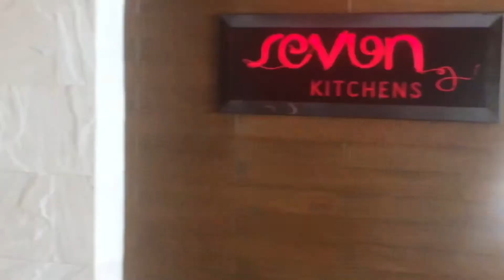St. Regis Mumbai | Room Tour , Restaurant and Rooftop Pool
This video features clips from the famous 5 star hotel in Mumbai , St . Regis .

Take a peek in its luxurious restaurant and have a room tour to have a look at the amenities they offer.

A few clips show its relaxing rooftop pool too.